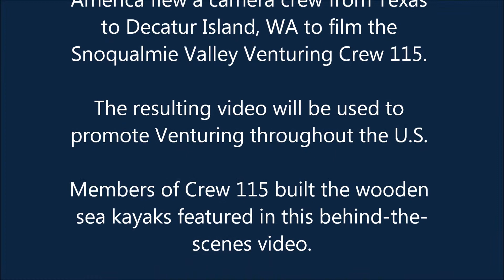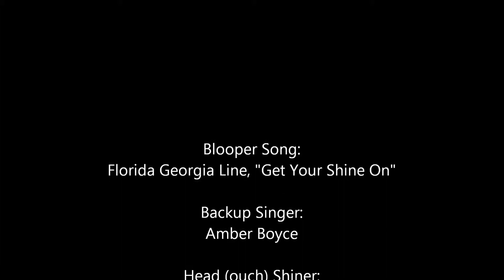Hall of Fame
On Sept. 20th, 2013, the national office of the Boy Scouts of America flew a camera crew from Texas to Decatur Island, WA to film the Snoqualmie Valley Venturing Crew 115. The resulting videos will be used to promote Venturing throughout the U.S. Members of Crew 115 built the wooden sea kayaks featured in this behind-the-scenes video.